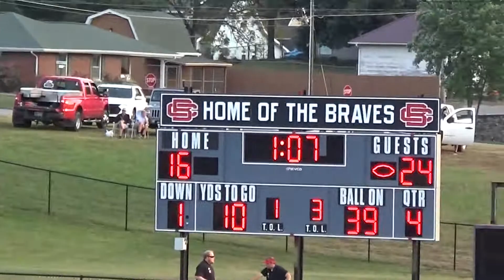09/17/20 - 7th Grade - North Harrison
09/17/20 - 7th Grade - North Harrison